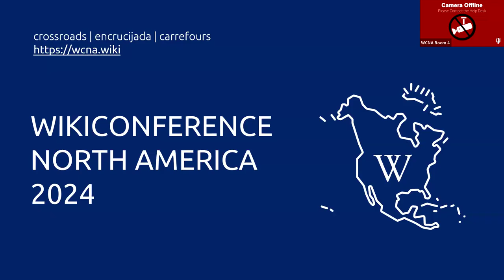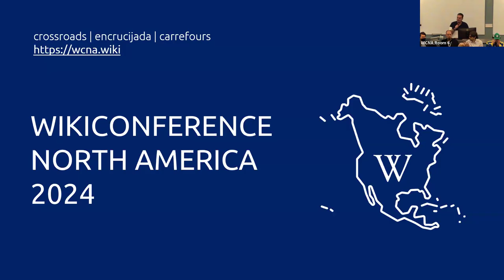WCNA: English Wikipedia Arbitration Committee: What is happening, where it is going...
...and what does the community want to ask?

This discussion will feature a discussion with current English Wikipedia Arbitrators about the committee's work and how arbitrators approach making decisions on cases. Topics will include: devolving checkuser block appeals to the checkuser group, new contentious topic designations and removals, and how the decision-making process on ArbCom has changed (or not changed) with the addition of several new members in 2024. Afterwards, the panel will take questions and comments from the audience about the Arbitration Committee's work and procedures.

Moderated by Barkeep49, a former arbitrator, several Arbitrators have indicated interest in joining the panel: confirmation on the exact lineup will be made closer to the date (as Arbitrators confirm whether they will be attending this year’s conference).